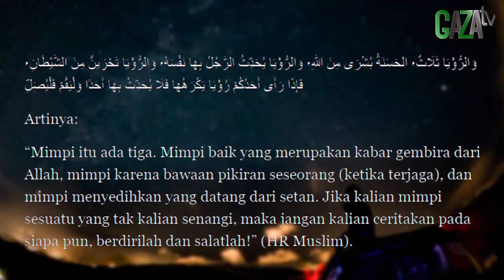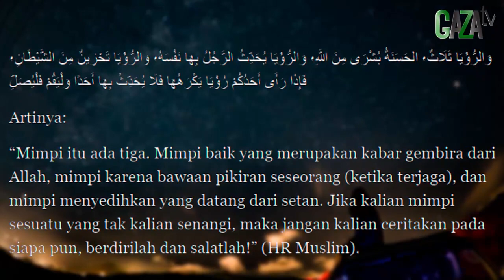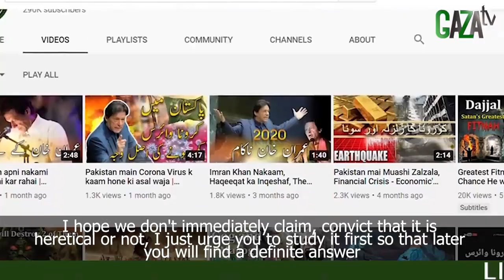PENGENDALIAN MUTLAK ALLAH SWT SEBAGAI TUHAN PADA MIMPI AL MAHDI - GAZAtv